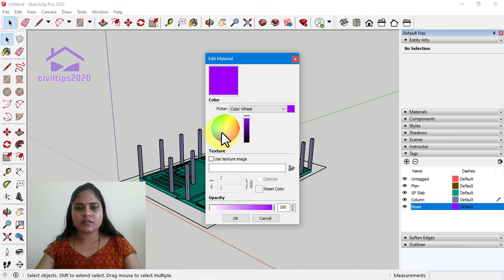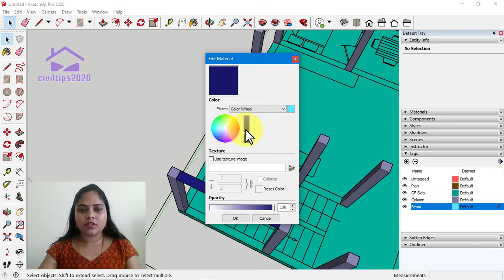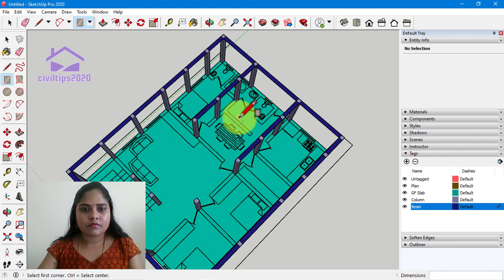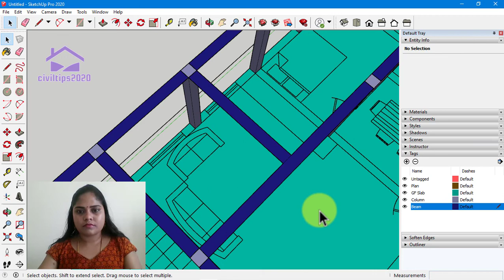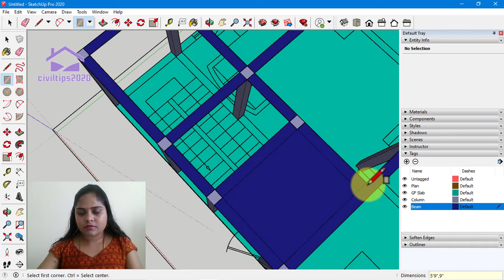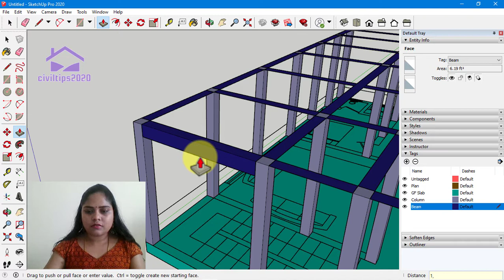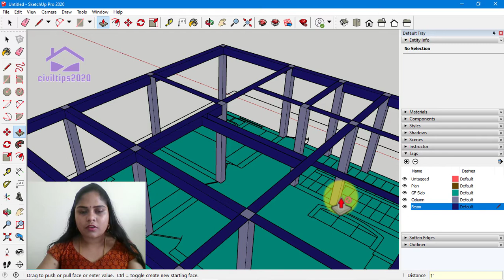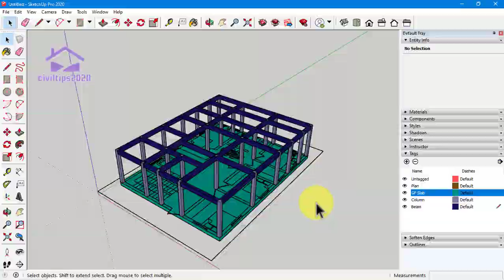Sketchup - Tamil (தமிழ்) - How to Create Beam and Make Group in Simple ways use Tips and Tricks